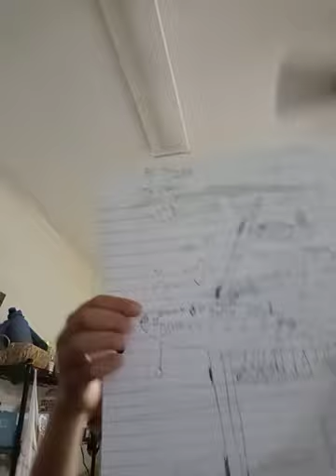how to draw a garbage truck and a airplane!!!